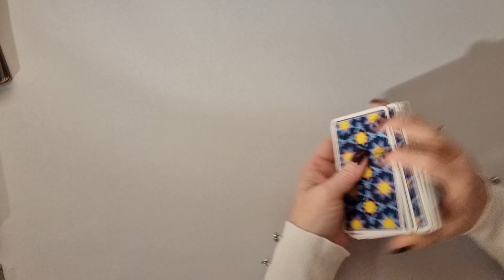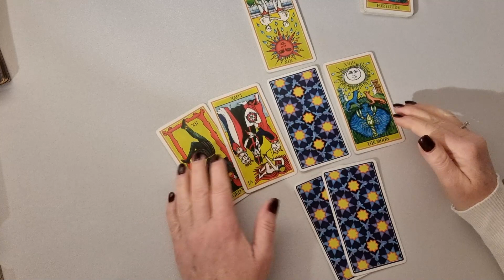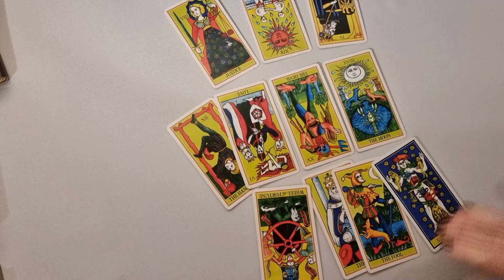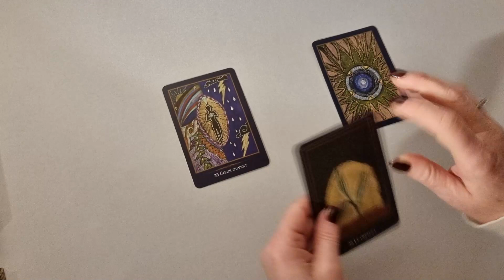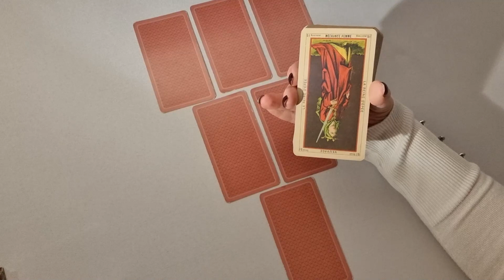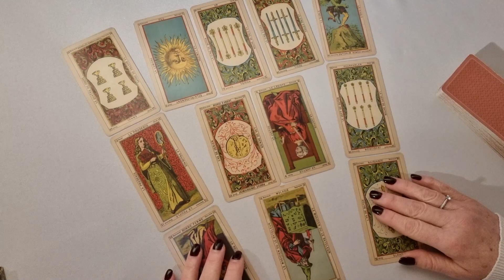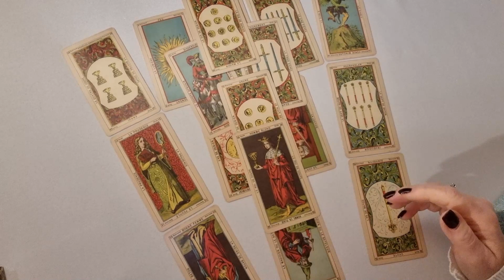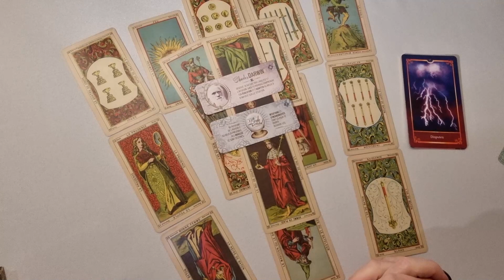VOL MH 370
Correction heure de départ: 00h40
Note: Orbe à 28:06
Cette vidéo et son contenu n'engagent que son auteur. Les éléments de son contenu ne sont que l'expression de ressentis et n'ont pas pour objectif de se substituer à la police ou à la justice ni d'établir une certitude ou des faits avérés. Les tirages sont fait dans un espace temps donné dont les énergies sont en constant mouvement. De ce fait, certains tirages peuvent évoluer au fil du temps. Vous disposez de votre libre arbitre et vous êtes cordialement invités à en faire usage. @millioncoaching.

📱Sur Instagram @millioncoaching
📱Suivez aussi millioncoaching sur Telegram

Les Oracles que j'utilise:
🎴Paul Huson
🎴Oracle des miroirs
🎴Oracle des heures miroirs
🎴Oracle "Politiquement incorrect" Pandora Hearts
🎴Tarot de la roue de fortune
🎴Oracle de l'empathie
🎴Oracle Bleu
🎴Oracle de Belline
🎴Gabriel Sanchez
🎴Oracle Kipper